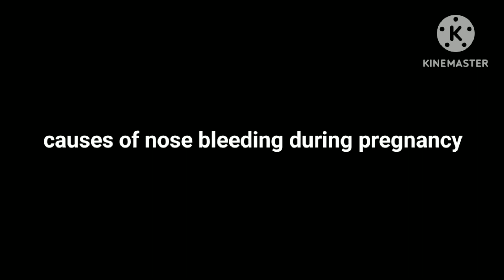Pregnancy me naak se khoon aana | Nose bleeding in pregnancy | naak se khoon aane ke karan.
Pregnancy me naak se khoon aana. Nose bleeding in pregnancy .  naak se khoon aana kaise roke. @womenshealthtalk6245
Topic cover

Pregnancy me naak se khoon aana
Nose bleeding in pregnancy
naak se khoon aana kaise roke
गर्भावस्था में नाक से खून आना
nosebleedinginpregnancy
naak se khoon aane ke karan.
नकसीर
नकसीर का घरेलू इलाज
Nose bleeding causes
प्रेगनेंसी में नकसीर
nose bleeding treatment
 naak se khoon aane ki wajah
Pregnancy ke samay naak se khoon aana
nose bleeding treatment
गर्भावस्था में जब हम महिलाएं सभी बदलावों के साथ ढल जाती हैं, तभी कुछ डरावने पहलु सामने आते हैं। कुछ ऐसा ही नाक से खून आना भी है। अगर आपको कभी नाक से खून आने की दिक्कत नहीं हुई है, तो घबराना लाजमी है। मगर आप घबराइए नहीं, गर्भावस्था में नाक से खून आना आम है। हां, कुछ परिस्थितियों में यह घातक भी हो सकता है। चलिए, आगे इसी विषय पर चर्चा करते हैं।